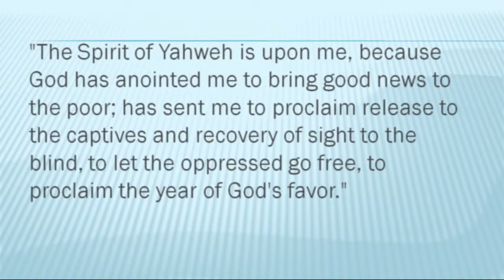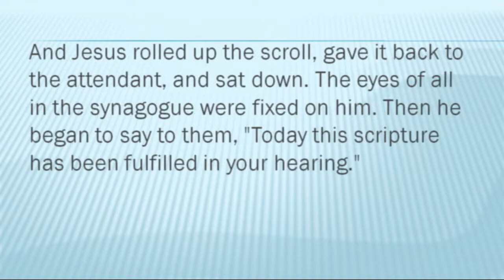The Word Proclaimed in You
January 27, 2013 - Rev. Colleen Darraugh explores the implications of the incarnational Word living in our lives. Can the Word of God be fulfilled in us as it was in the life of Jesus of  Nazareth?